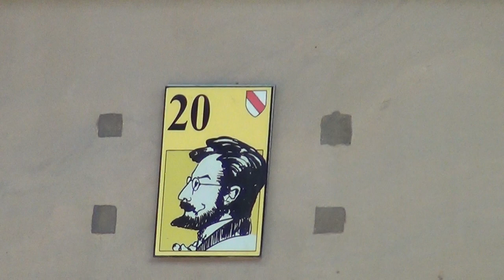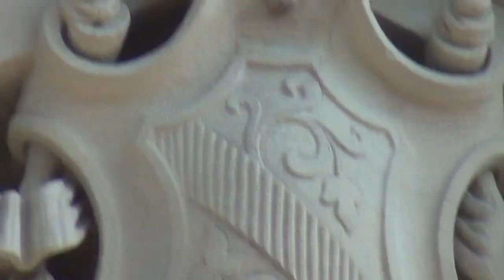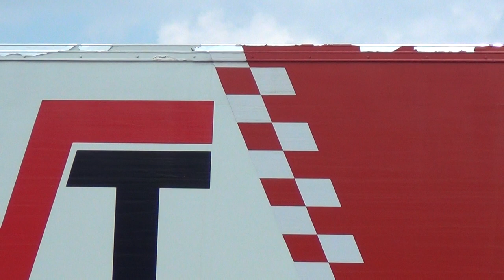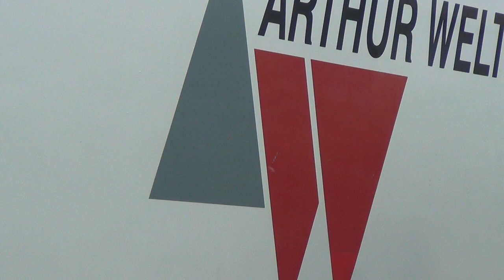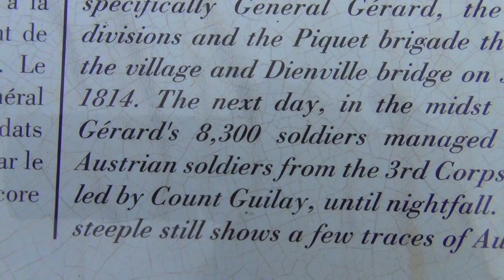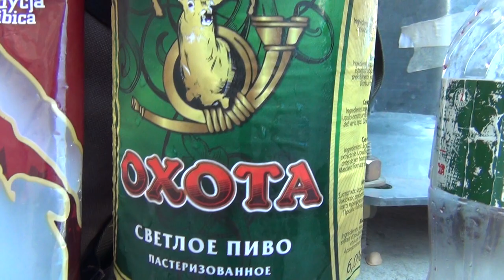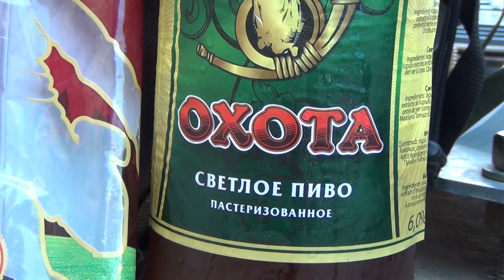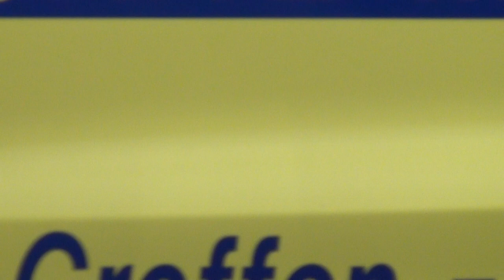My Name is Bond . . . . . . . . Vaga Bond; 007 is 3+4=7=G their Military Templar Wing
Vagabond meaning: a person who wanders from place to place without a home or job. synonyms: itinerant, wanderer, nomad, wayfarer, traveller, gypsy, rover, tramp, vagrant, drifter, transient, migrant, homeless person, derelict, beachcomber, down-and-out, beggar, person of no fixed address/abode, knight of the road, bird of passage, rolling stone;